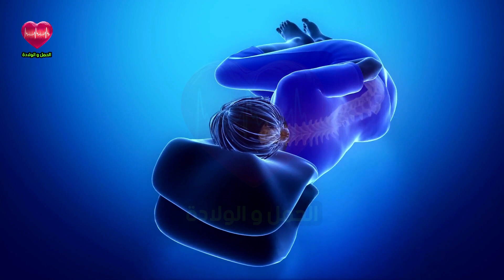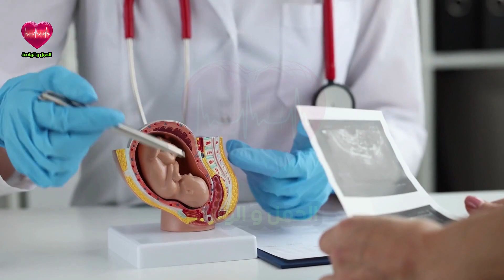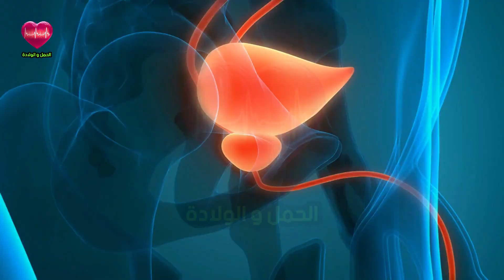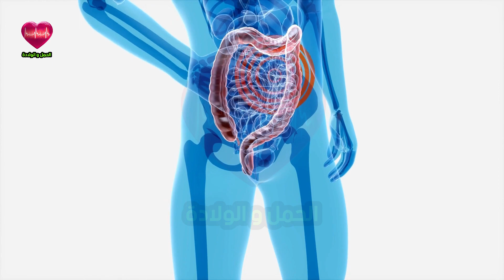اسباب الشعور بثقل والم اسفل البطن عند الحامل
اسباب الشعور بثقل والم اسفل البطن عند الحامل . الم البطن عند الحامل . الحمل والولادة .
هل تعانين من آلام في البطن أثناء فترة الحمل؟ إذاً، فإن هذا الفيديو هو ما تحتاجينه! ستكتشفين فيه أسباب الألم في منطقة البطن لدى الحوامل في الشهر الأول والشهر الخامس والشهر الثاني والثالث وغيرها. ستتعرفين على تحجر البطن وتأثيره في الشهر الثامن والسابع والتاسع من الحمل. كما سنناقش الآلام في الظهر التي يمكن أن تشعر بها الحوامل في الشهر الأول. سنلقي الضوء أيضًا على أسباب الألم في البطن خلال فترة الحمل وكيفية التعامل معها بشكل فعال. استعدي لاستكشاف المزيد من المعلومات القيمة والنصائح المفيدة لتخفيف الألم والاستمتاع بتجربة حمل صحية ومريحة. لا تفوتي مشاهدة هذا الفيديو الهام والشامل! احجزي وقتك الآن وانضمي إلينا حتى النهاية للاستفادة من المعلومات القيّمة التي ستغير تجربتك مع الحمل
👇 صحفتنا على الفايسبوك من اجل التواصل:👇